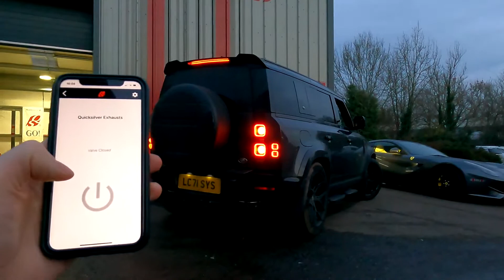Echappement sport inox DEFENDER P580 V8 90 & 110 QUICKSILVER Ligne & Silencieux by SupRcars.fr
Echappement sport inox Nouveau DEFENDER P580 V8 90 & 110 QUICKSILVER Ligne & Silencieux by SupRcars.fr
Retrouvez tous les échappements QUICKSILVER / MILLTEK / AKRAPOVIC / ARMYTRIX / FI EXHAUST / Tubi Style / CAPRISTO sur notre

SupRcars :Covering/PPF & Customisation & Optimisation Moteur
Distributeur Officiel QUICKSILVER en France & Monaco
Livraison & Installation PARTOUT en France (30 Centres d’installation)